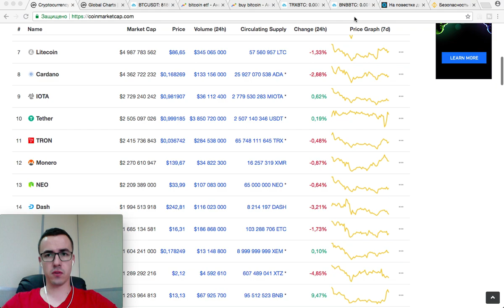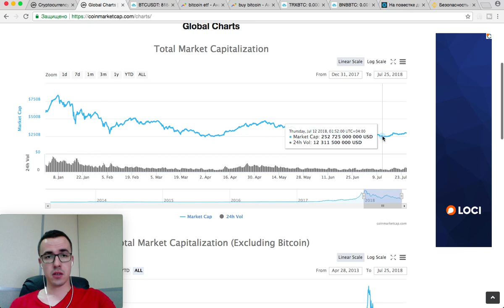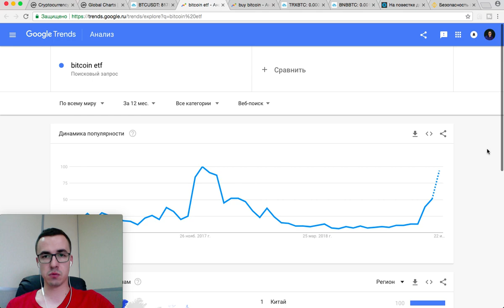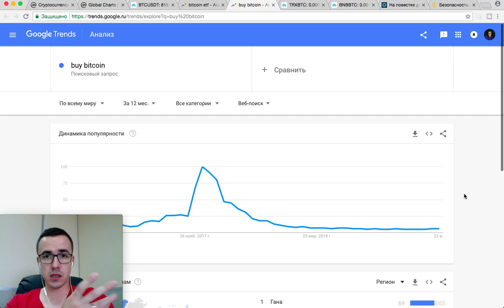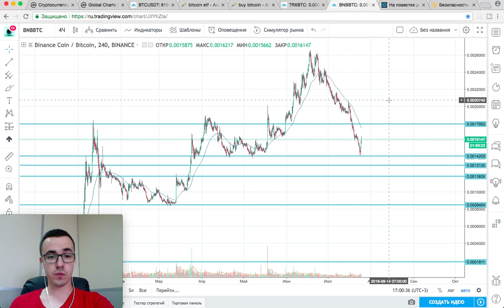Прогноз цены на Биткоин, Трон и Бинанс коин (25 июля)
Обзор и прогноз рынка криптовалют: Биткоин, Трон и Бинанс коин.